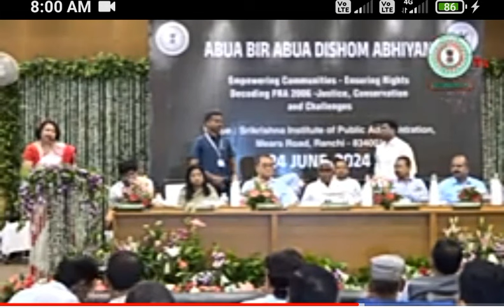MUKHYAMANTRI CHAMPAI SOREN//JAL JANGAL JAMIN ABHIYAN DC/IPS/DM KA CLASS LAGA DI